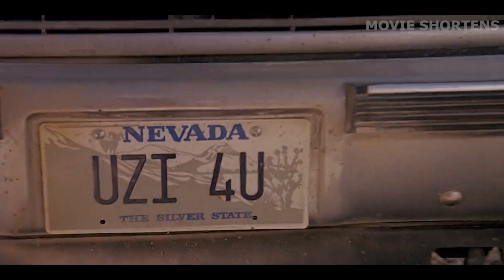Horrified!!! This Man Is Swallowed By An Unknown Creature Under The Ground!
Welcome to Movie Shortens. In today's movie, Val and Earl are a pair of handymen being fed up with their dull jobs in Perfection. They later make the decision to leave the town for the bigger city called Bixby. Unfortunately, while en route they come across a series of dead bodies and very strange events. They find a station wagon buried under the ground, a severed head and the only road out has been blocked by a landslide. They strongly believe it is a serial killer, but it’s far worse than that. There is something under the ground in Perfection and it is starving!!!